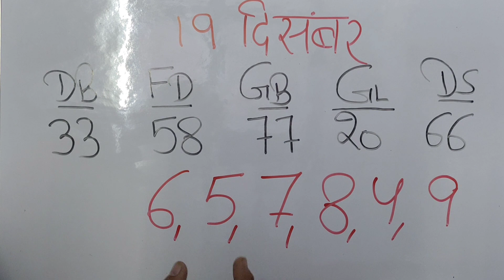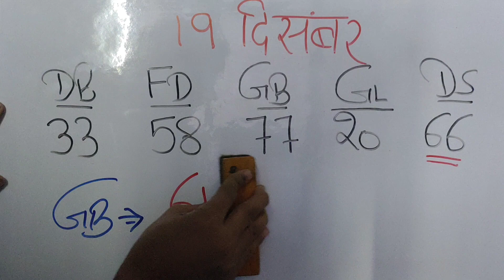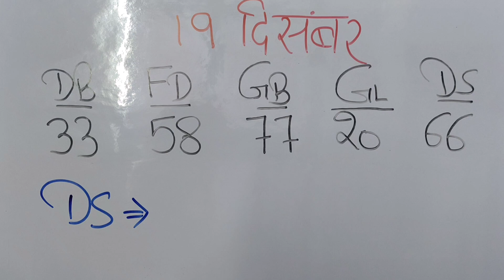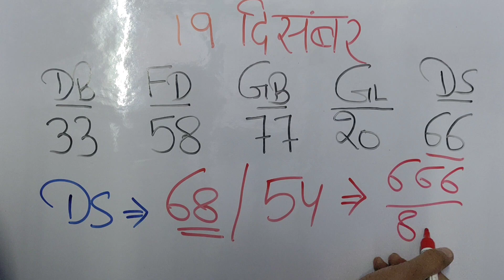December 19, 2022, टेलीग्राम अपडेट से 58 रही पास, आज सोमवार ट्रिक में क्या खास है?